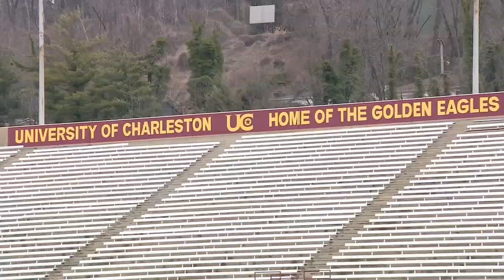Charleston to begin hosting West Virginia high school football playoffs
After nearly three decades of state title games at Wheeling Island, the West Virginia Secondary School Activities Commission has made a move to bring Super Six football to the capital city.